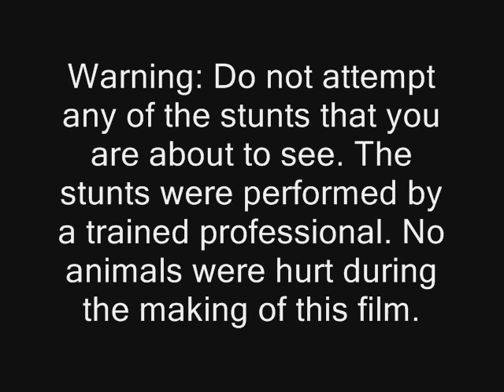Next Criss Angel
cool Next Criss Angel.